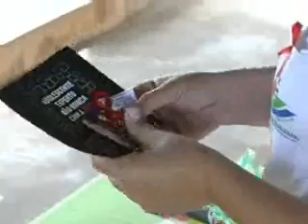Dia mundial de luta contra a AISD - TV integração - Alto Araguaia-MT.wmv